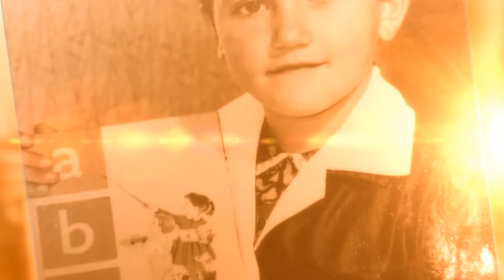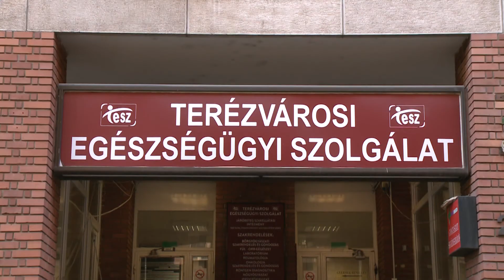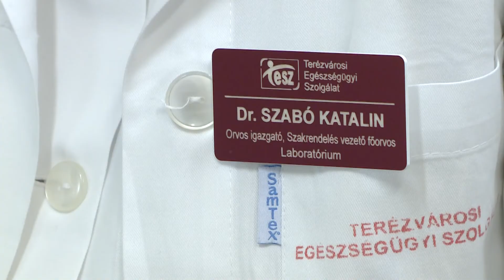Terézvárosi Magazin 2019.10.21. II. rész. hatoscsatorna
Téma: FROMM PÁL EMLÉKÉREM 2019.
Vendég: Dr. Szabó Katalin, orvos igazgató, TESZ

szerkesztő-műsorvezető: Paor Lilla
adásvágó: Kálmán Péter
kameraman: Mészáros Viktor